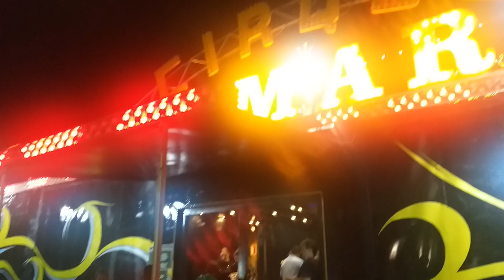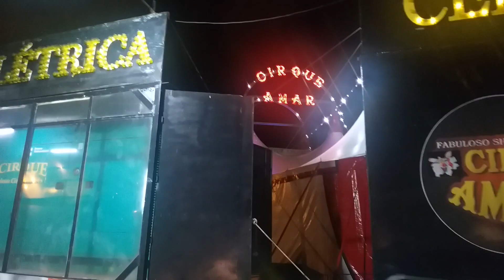Cirque Amar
Cirque Amar em João Pessoa.